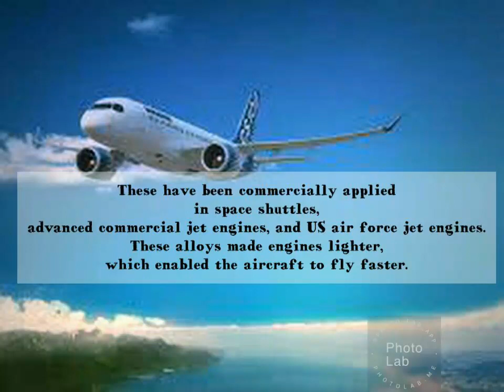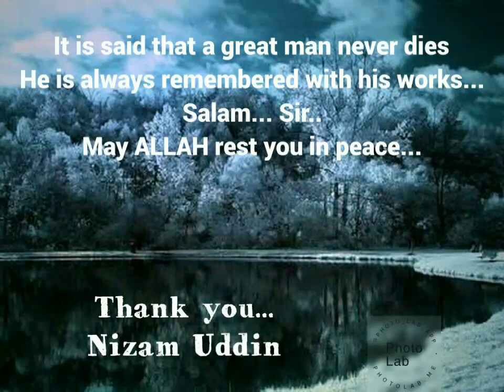An unknown hero of the bangladesh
his video shows that the school, colleges doesn't make an impact on your success. If you are determined then you can do. No matter where you are and where you live but your ambition make you to reach your goal. And that is done by professor abdus Salam, an unknown hero of the bangladesh.

In his writings he says that where he received his high school education that was a house where the water falls down and they get drenched during the rainy season.